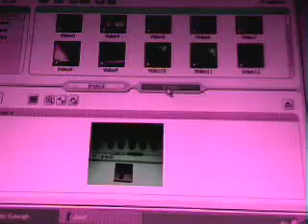same video, but with a little music!